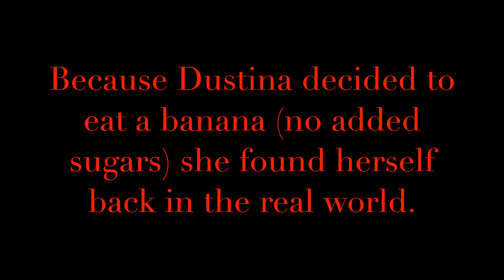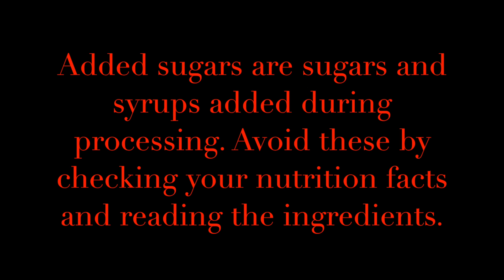Sugary Things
Sugary Things: Nutrition in the Community Social Media Marketing